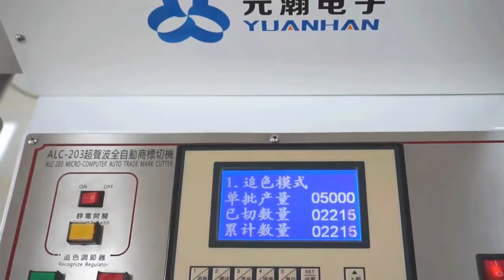ZCUT-203A( 600PCS/MIN)-Ultrasonic label tape cutting machine